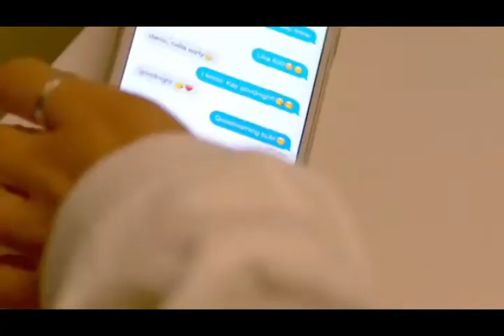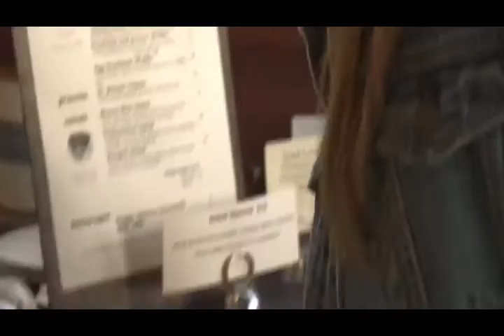Tatiana manaois music tape